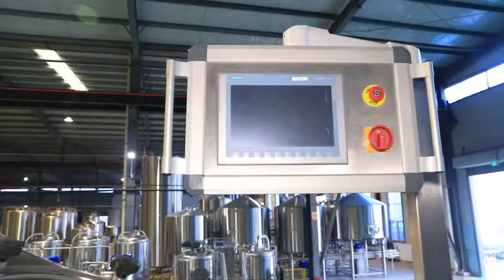what is the price for 3500L beer equipment?